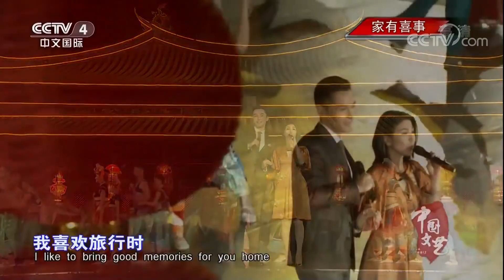《中国文艺》 20180427 家有喜事 胡可沙溢温馨幸福的一家四口 | CCTV中文国际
本期节目主要内容：
 1、歌曲《相亲相爱》 演唱：胡歌 许茹芸；2、《书香年华》 演唱：沙溢 胡可等；3、歌曲《稳稳的幸福》 演唱：沙溢 胡可；4、相声《好好学习》 表演：高晓攀 刘钊；5、歌曲《当你老了》 演唱：张光北 陈炜 张思乐；6、小品《望子成龙》 表演：李晶晶等。

【节目简介】
《中国文艺》栏目开播于1996年5月1日，是CCTV中文国际频道的一档综合性文艺专题栏目。节目主要以弘扬中华民族传统文化、播撒五千年古老文明、关注中国与世界重大的文艺活动、用精彩的电视文艺作品为海内外华人观众打开一扇精神视窗。